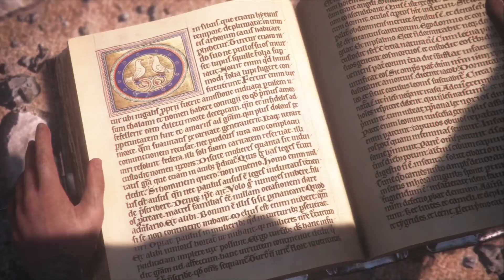Plague Tale Innocence|CZ Lets Play|9.část| Nejvyšší Inkvizitor a čárifukova kniha!!!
Zdravím,
já jsem Hardy a vítejte na mém kanále Hardyho Lets Play Terapie.
S youtube tvorbou jsem teprve započal takže za každou radu, typ či pomoc budu velmi vděčný. Ať už co se kvality samotného videa v rámci způsobu nahrávání týče či komentáře nebo editu, který se u některých videí může vyskytnout.